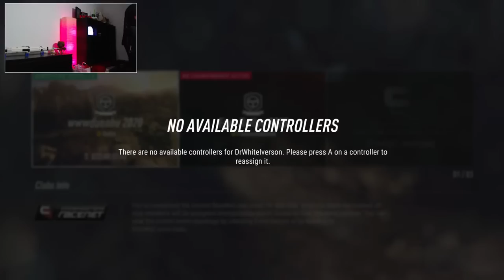ÚJÉVI Malackergető Sprint